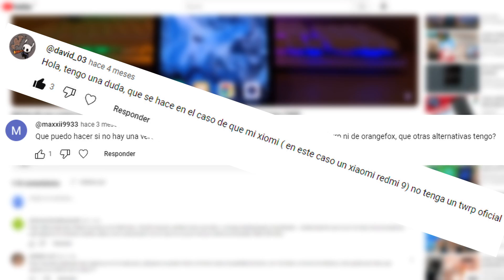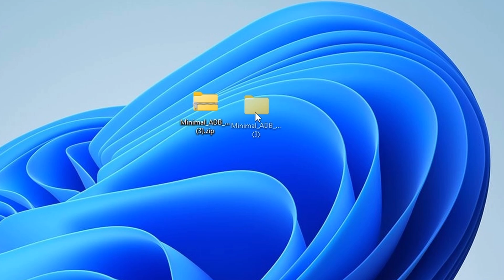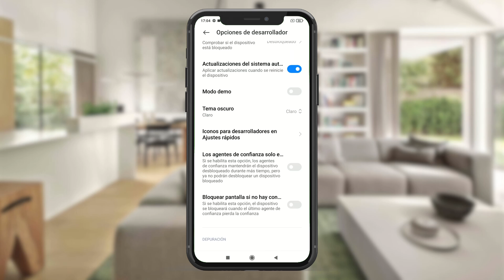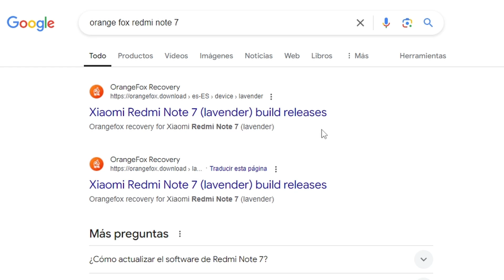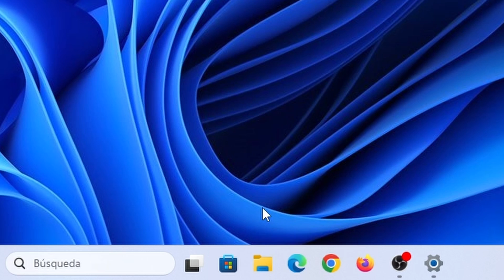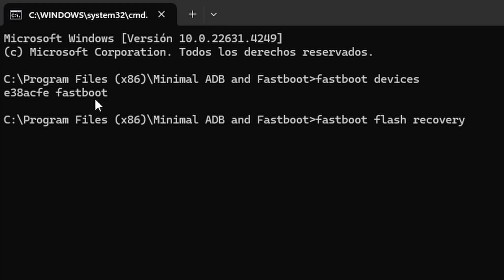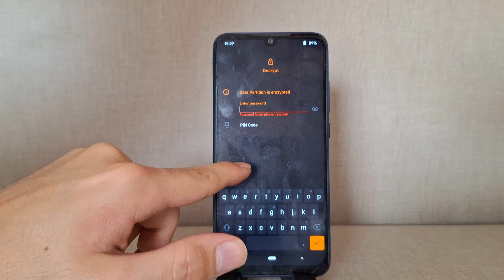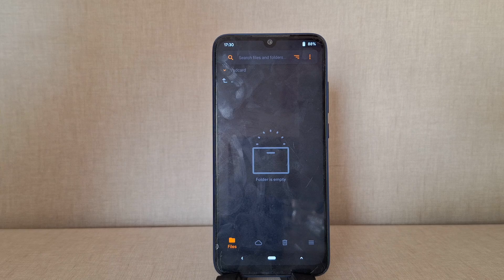Instalación de custom RECOVERY con más DISPOSITIVOS || Como instalar ORANGEFOX recovery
Con este video, te adentrarás en como cambiar la recovery que tiene por defecto tu dispositivo, y así abrir las puertas a un universo de nuevas posibilidades y customización tanto de ROMS como de nuevas utilidades para tu teléfono.

Aquí explicaremos paso a paso como completar este proceso, que en algunas ocasiones puede ser algo confuso, pero vamos a hacer una guía paso a paso, este es un proceso standard, por lo que si queréis instalar cualquier otra recovery que no sea esta, podréis aprovechar este tutorial, aunque no sea la que yo menciono en el video.

**𝗟𝗜𝗡𝗞𝗦 𝗔 𝗟𝗢𝗦 𝗣𝗥𝗢𝗚𝗥𝗔𝗠𝗔𝗦 𝗨𝗧𝗜𝗟𝗜𝗭𝗔𝗗𝗢𝗦**
- Minimal ADB and Fastboot:

Presentación y disclaimer 00:00
Descargando e instalando Minimal ADB and Fastboot 01:06
Configuración del teléfono 03:04
Descargamos la Custom Recovery 04:40
Entramos en modo Fastboot 06:51
Instalamos la custom Recovery 07:46
Presentamos la Recovery instalada 10:02
Despedida 12:55